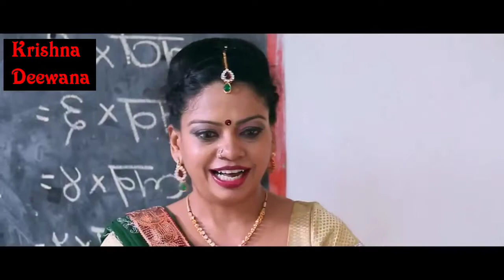बाबा के लव चर्चा वाली भौजी से प्यार हो गई